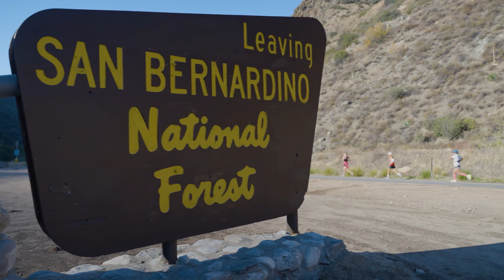2022 REVEL Big Bear Half Marathon: Pauline Martin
Pauline Martin in the 2022 REVEL Big Bear Half Marathon.